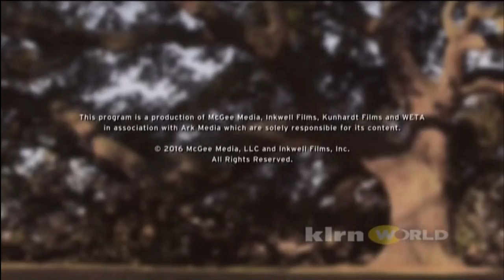McGee Media/Inkwell Films/Kunhardt Films/Ark Media/WETA/PBS (2016)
Thanks to SloshedMail for this.

From Finding Your Roots: The Long Way Home.